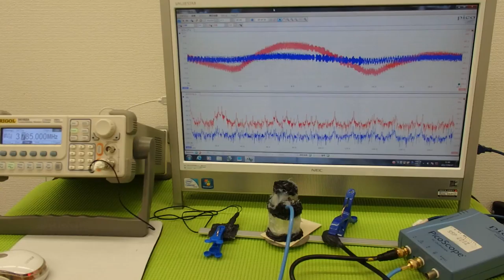表面弾性波を利用した、超音波制御技術